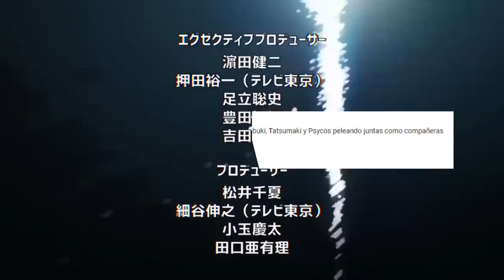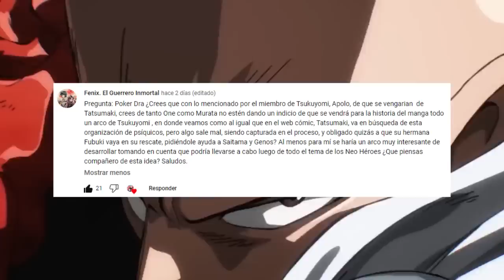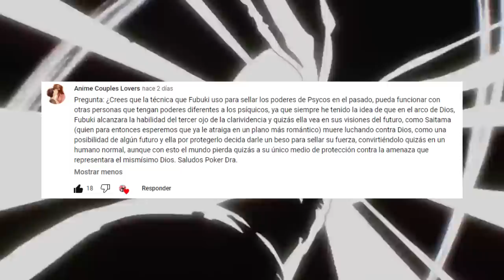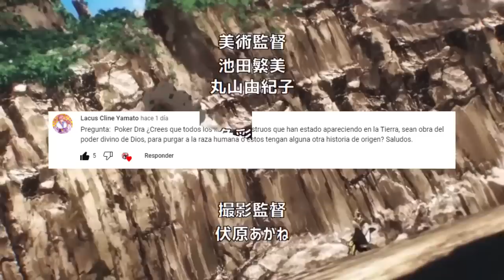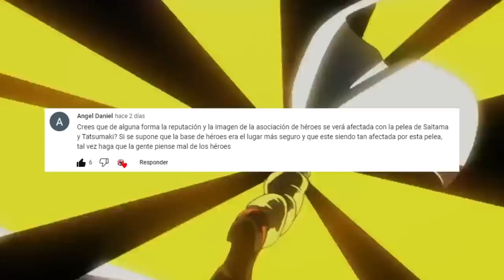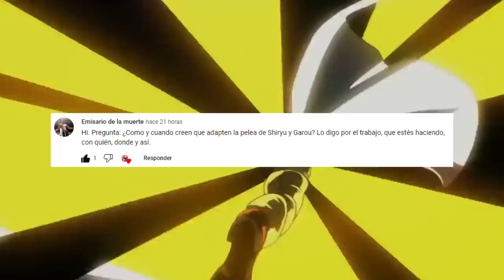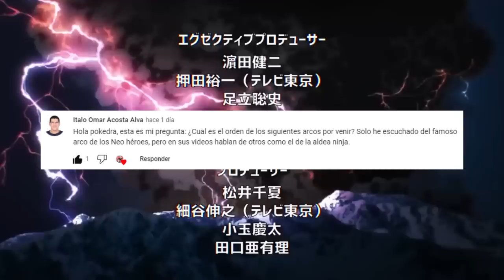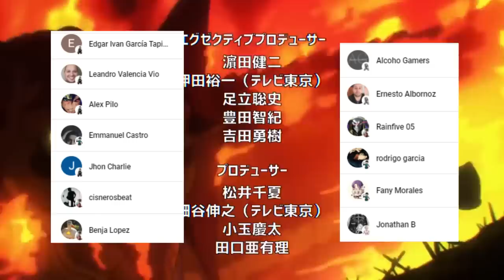FUBUKI Podria SELLAR el PODER de SAITAMA ???😱 TSUKUYOMI Atrapara a TATSUMAKI ??? One Punch Man PYR 3